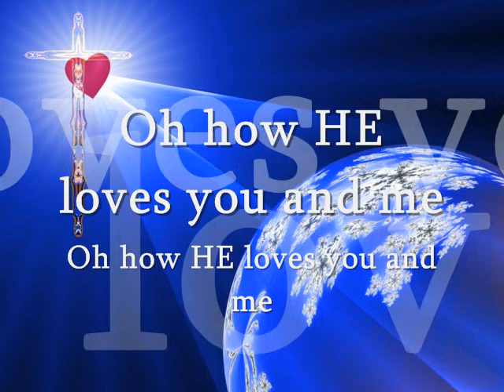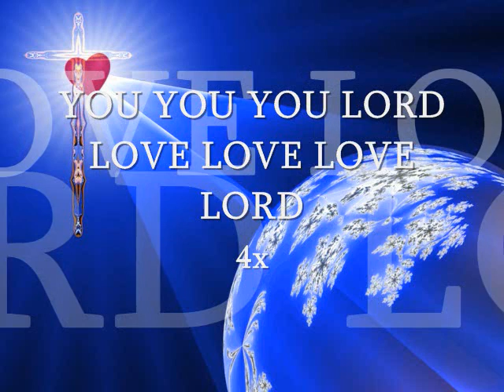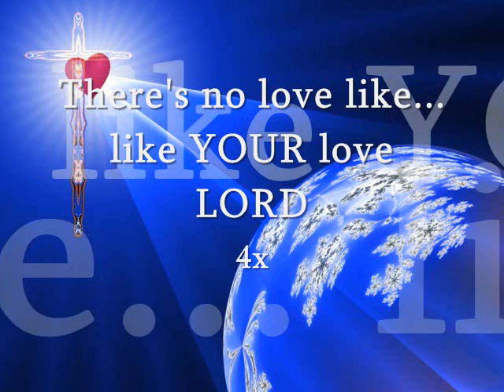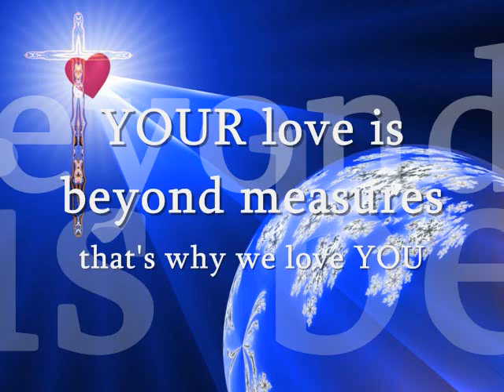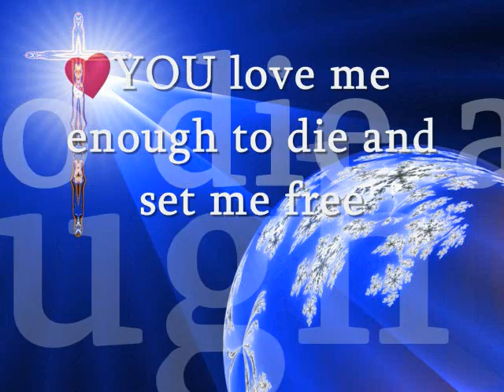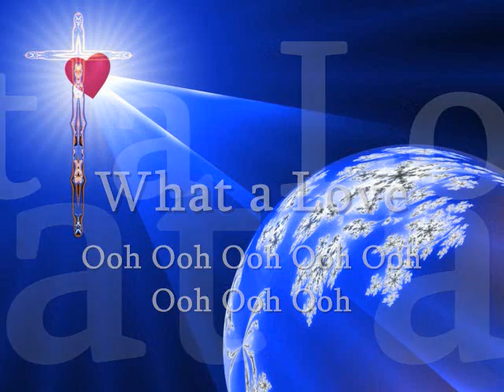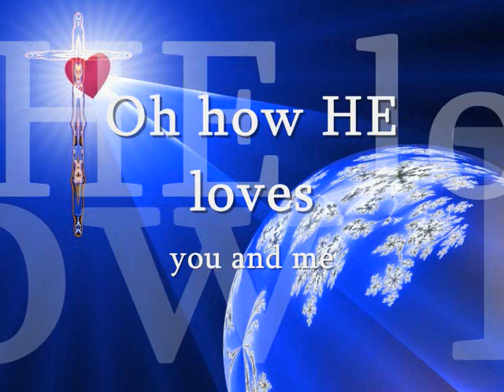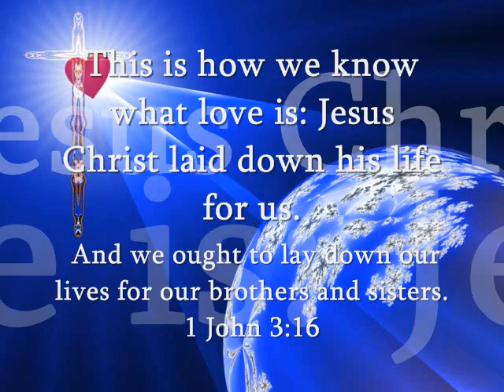"Love Medley" Shekinah Glory Ministry lyrics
Shekinah Glory Ministry
Worship
Shekinah Glory Ministry
Live
Shekinah Glory Ministry
Jesus (Live)
Shekinah Glory Ministry
Praise Is What I Do
Shekinah Glory Ministry
Surrender